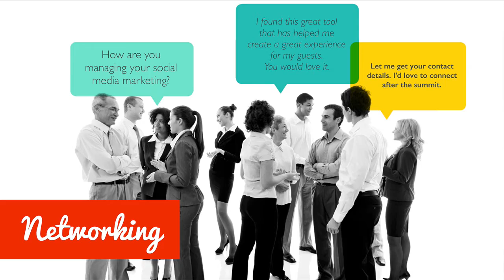Vacation Rental Success Summit 2016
Come and join us at VRSS and be apart of an amazing Vacation Rental Community.